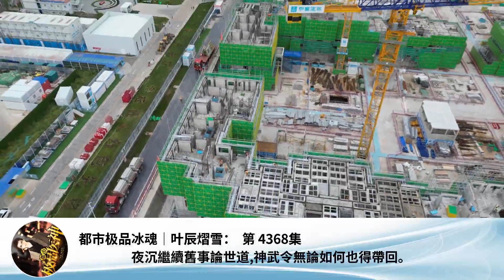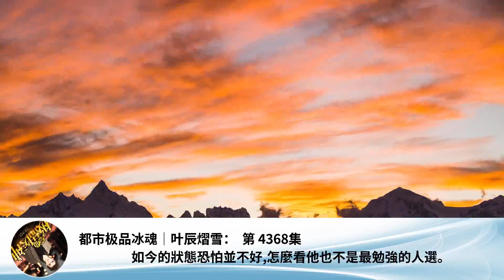都市極品冰魂｜葉辰熠雪： 第 4368集